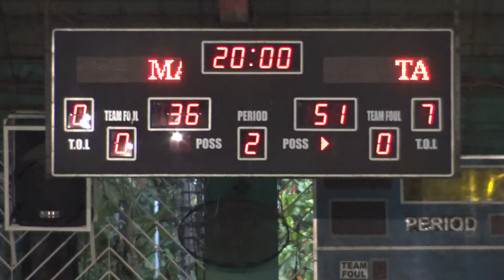Batch 2009 vs Batch 1999 2nd Quarter JOSE 2019